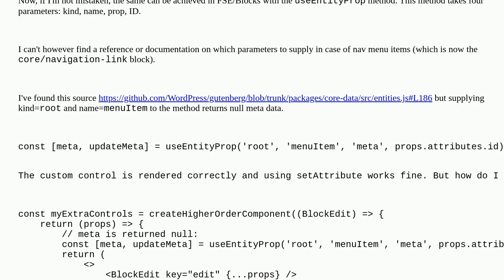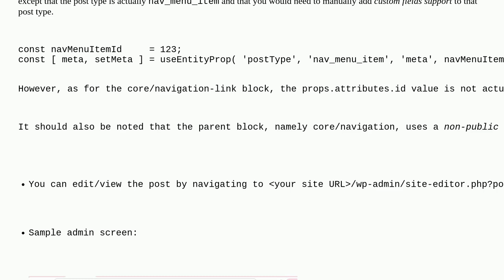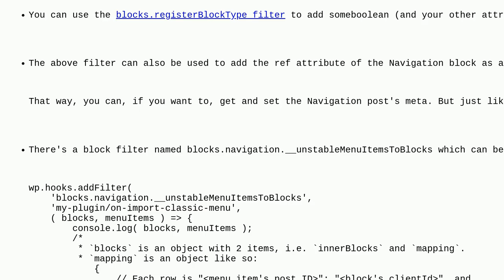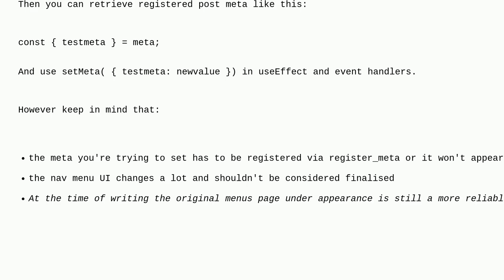Wordpress: How to get and set post meta for core/navigation-link?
How to get and set post meta for core/navigation-link?

A special thanks goes out to the awesome community

  menus navigation block-editor